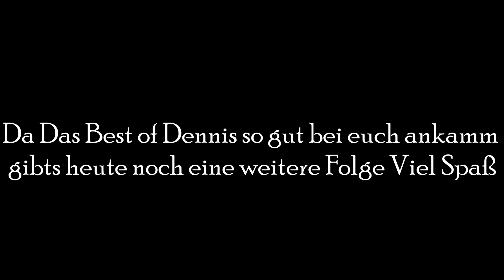💥 Best of Den nis #02 💥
Die besten Stream Ausschnitte aus meinen Stream
Danke an Kevin fürs Schneiden des Videos!

Für weitere Livestreams und Best ofs kannst du gerne ein kostenloses ABO da lassen! Aktiviere die 🔔

🎉 TOP 5 SPENDER 🎉
#1 Jonas Farmer
#2 PADDY
#3 Flo
#4 Torben
#5 Florian

↪ DEIN Abo wird im LIVESTREAM angezeigt (solang du deine Abos auf Öffentlich hast)

💬 Unser TEAMSPEAK-SERVER:
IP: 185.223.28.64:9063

DennisBach-a-3589

🕹️ Meine PC Komponenten:

* ☑️Gaming Maus
* ☑️Gaming Tastatur
* ☑️Gaming Mauspad
* ☑️RGB Lüfter
* ☑️Elgato Stream Deck